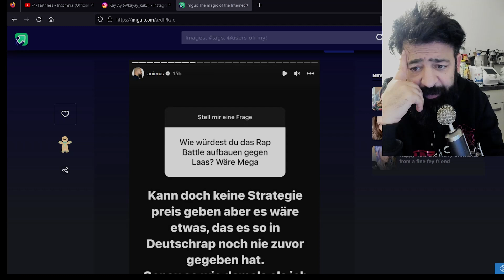Die WAHRHEIT über Dropshipping! Es gibt keine ABKÜRZUNGEN!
00:00 Into
00:28 Die WAHRHEIT über Dropshipping! Es gibt keine ABKÜRZUNGEN!